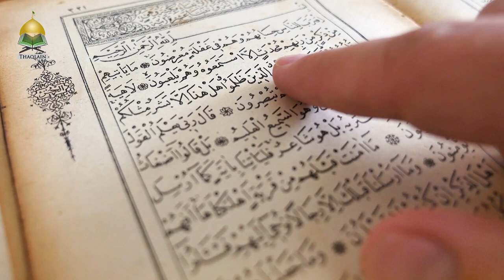Best Way To Cure Illness - Story Of Imam Hasan And Imam Hussain - Dr Sayyed Rehan Naqvi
How did the Ahlulbayt react when Imam Hasan and Imam Hussain got sick?
What is the best way to cure illness with reference to the story of Ahlulbayt!